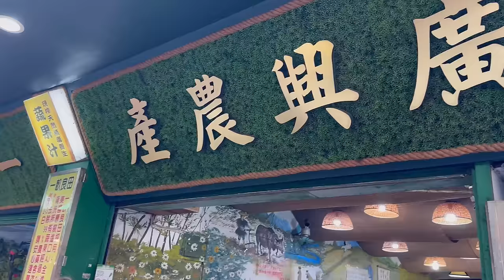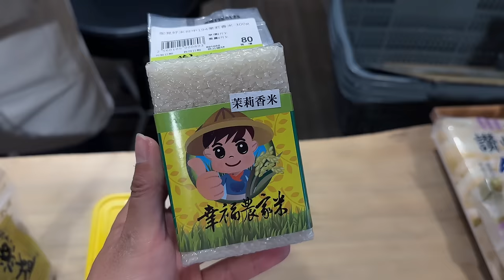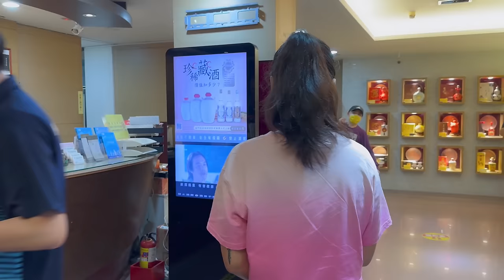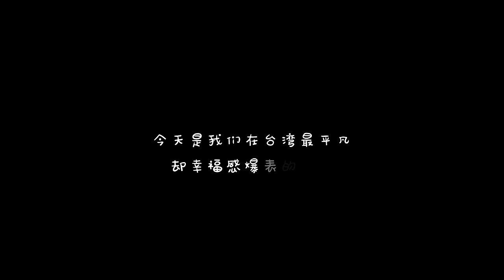台湾人的一天都干了点啥？潜入内部的山东嫚儿体验台湾民众的一天 ｜大安森林公园 东门市场 金门高粱门市 大同3C门市 第一次在台湾做饭 第一次倒垃圾成功 【欢迎开启cc字幕 可在设置里选择语言哦】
感谢您加入我的会员频道